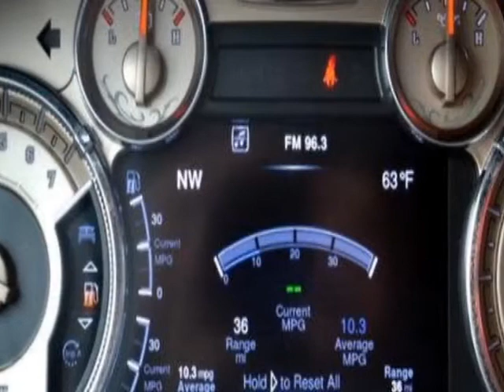2013 Ram 1500 - Linden, NJ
Price Wise, Linden, NJ - Hemi Laramie Longhorn Navigation Camera Bluetooth Keyless Go Cooled Heated Seats